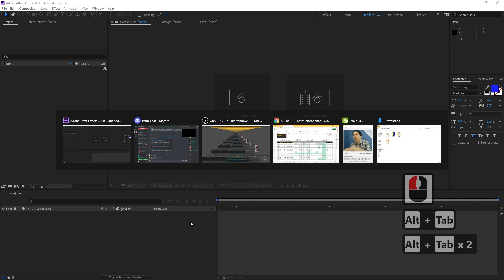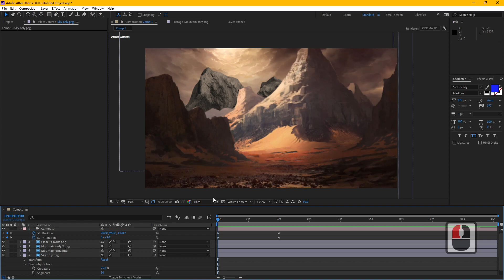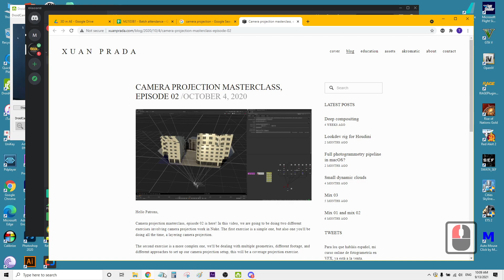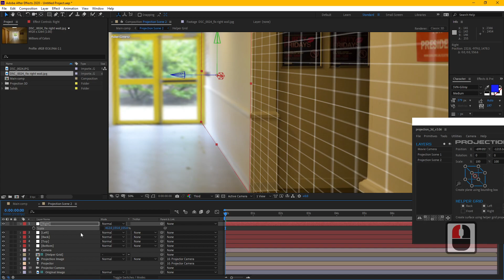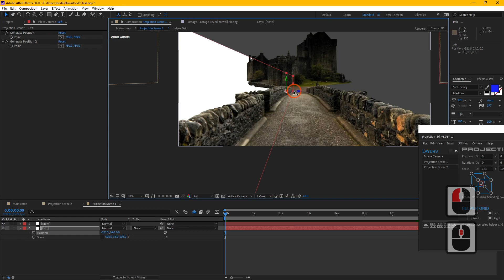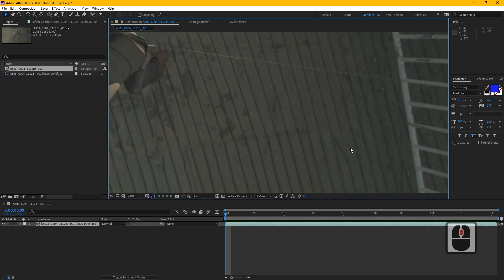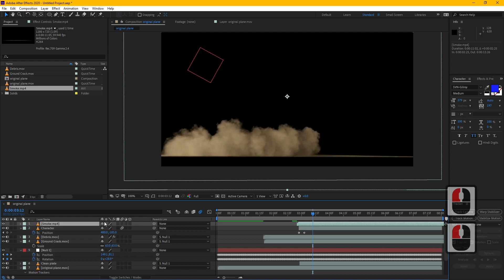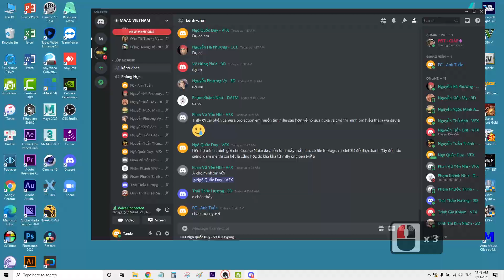Class 15 - Mattepainting, Camera Projection, Paint fix - Khóa học Kỹ xảo điện ảnh với After Effects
Nội dung buổi học:
- Giới thiệu kỹ thuật Mattepainting và Set Extension
- Kỹ thuật Camera Projection dùng script Projection3D
- Các kỹ thuật Paint fix để xóa dây, xóa đường ray, xóa mụn làm đẹp cho diễn viên...
- Làm bài tập siêu anh hùng bay Super jump

Giảng viên: Võ Anh Tuấn

Danh sách Softwares, Plugins, Extensions và Scripts sử dụng trong khóa học:
- Adobe Photoshop
- PFTrack
- 3DS Max
- Vray
- Cinema4D
- Trapcode Keying Suite
- Trapcode Particular
- VideoCopilot Element3D
- VideoCopilot Optical Flares
- Mocha Pro
- Elementary script
- Projection 3D script
- Voronoi Shatter script
- Newton
- FX Particle Builder script
- Motion Bro Facetools extension
- Rowbyte Plexus
- AE Transfer
- Foundry Nuke

Tổng hợp e-book lý thuyết thiết kế hiệu ứng kỹ xảo điện ảnh Visual Effects (VFX)

Kho tài nguyên này bao gồm:
- Phần mềm After Effects, Premiere Pro, Nuke, 3DS Max, Cinema 4D, PFTrack, plugins và scripts (LoopFlow, Volna, DeepGlow, Element 3D, Mocha Pro, Trapcode Suite, Depth Scanner, Projection 3D...)